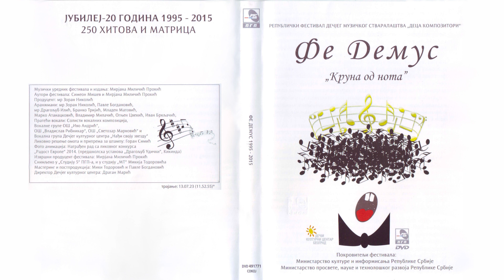Nataša Aranđelović, Mateja Mihajlović i Dečiji hor RTS - Uvek tu za tebe | [Official Music Audio]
Muzika: Nataša Aranđelović, Mateja Mihajlović
Tekst: Nataša Aranđelović, Mateja Mihajlović
Aranžman: Zoran Nikolić